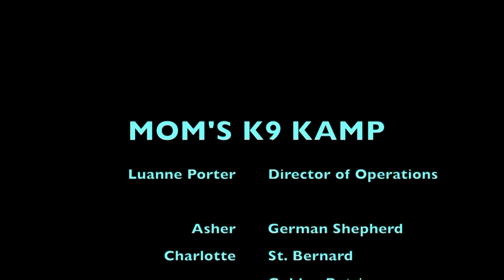MOM'S K9 KAMP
Professional Dog Trainer for over 30 years, Luanne Porter, shares some of her secrets as we get up close and personal with aggressive dogs.

Produced by Little Lost Productions.

Directed and Edited by Edward Nyahay.